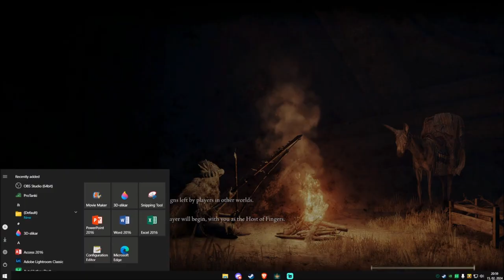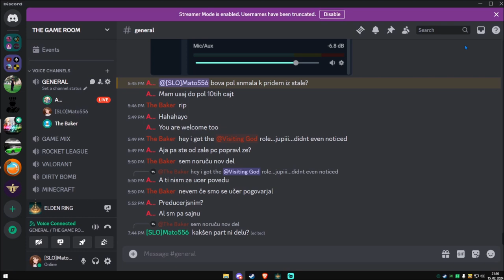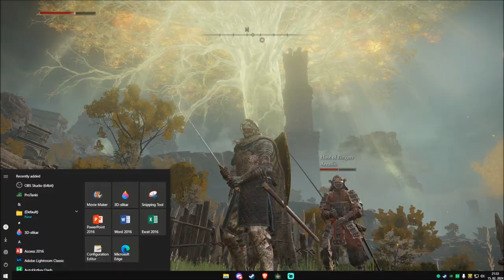EldenRing CO-OP w/Areallis & Flamingo #3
Areallis channel: @Areallis